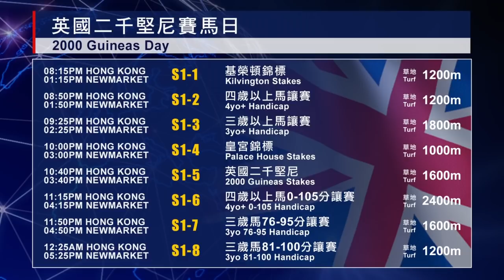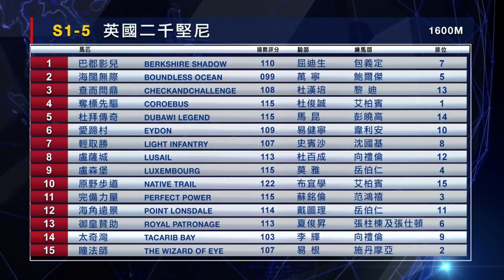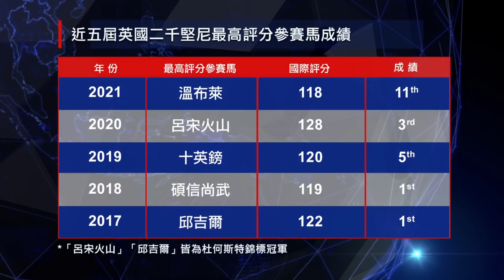【海外賽事攻略】21/22 29A –英國二千堅尼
無綫電視 J2                       星期五 深夜 2:05

有線電視
Ch 618 / HD 603                星期五 深夜11:30

now寬頻電視668台   星期五 晚上 8:30